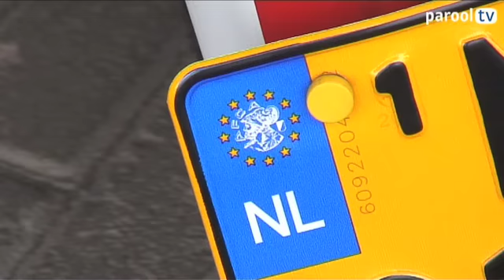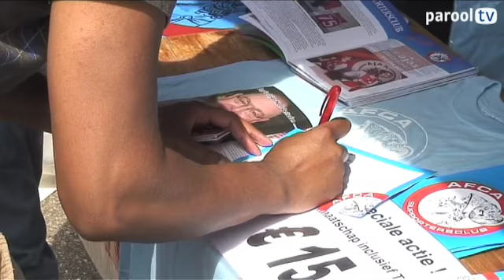Ajax blijft hoe dan ook de beste op de open dag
Ruim 20.000 supporters, de selectie van het eerste elftal en een Ajaxmotor:  allemaal aanwezig op de open dag van Ajax. Evenals het besef bij de aanhang  dat landstitels niet zomaar worden gewonnen. Erwin Pieters, voorzitter van de AFCA Supportersclub, legt haarfijn uit hoe het kan dat Ajax dan toch nog steeds de beste is. En hij is niet de enige die dat vindt.